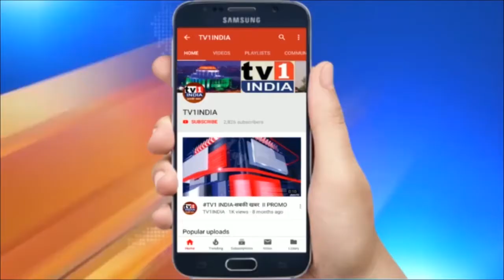Rajyasabha Hangama : राज्यसभा में किसान बिल पर हंगामा, सांसदों ने संसद की मर्यादा को किया तार - तार